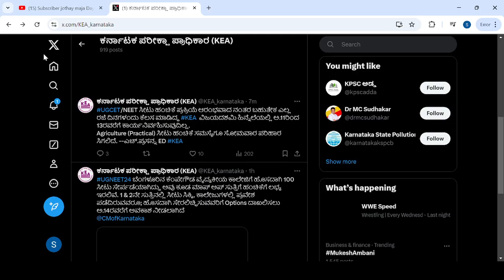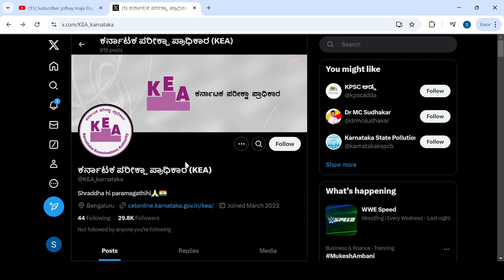KCET NEET LATEST IMPORTANT UPDATE TODAY|KEA|KCET 2024|students solution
Upi id:hatersvtu@ybl

kcet and neet updates channel,
kcet latest updates,
kcet postponed,
2024 neet update,
2023 neet admit card,
23*33 duplex house design,
3rd floor duplex house,
20*30 east face duplex house,
kcet new update,